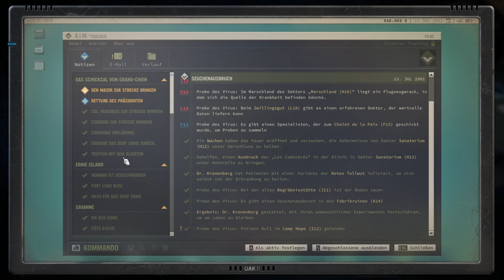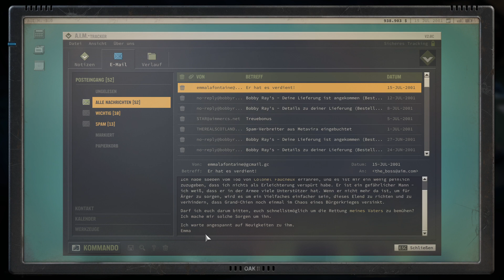[106] Hallo! Hier drüben! – Jagged Alliance 3 (Deutsch/German/OmU)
Let's Play Jagged Alliance 3 Episode 106
Deutsch / German (englische Originalvertonung mit deutschen Untertiteln)
Schwierigkeitsgrad: Commando

Die Besatzung von Fort Brigand agiert vollkommen kopflos.